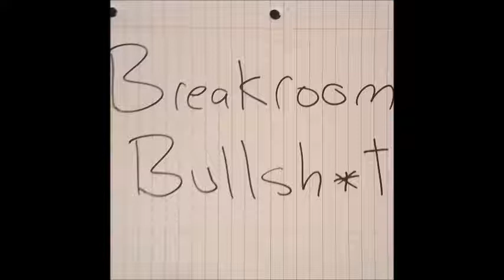Breakroom BS - X Files Lost Art of Forehead Sweat Review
Breakroom Bullshit presents a special X-files episode review.  Season 11 Episode 4 The Lost Art of Forehead Sweat.  Enjoy! Lots of swearing and bad content as usual. These are just jokes but can be very offensive, so be warned it is not for everyone. If you dont like it, then dont listen. SPOILERS GALORE.